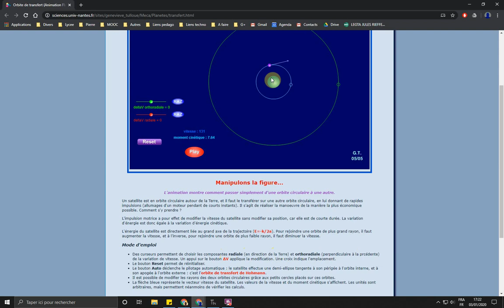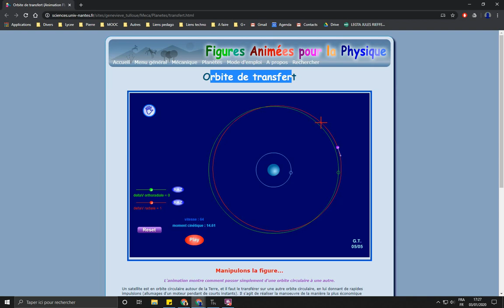SNT Satellite - orbite transfert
Jouer et comprendre